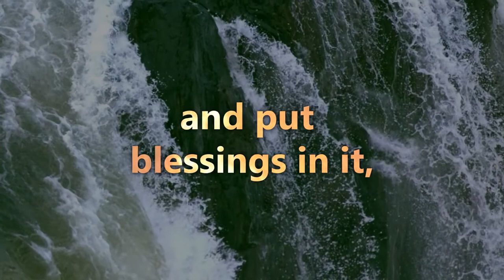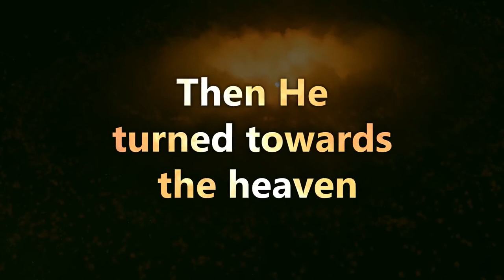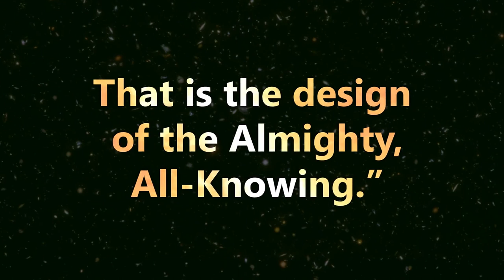y2mate com Surah Fussilat Verse 9 12 Mishary Rashid Al Afasy Quran Visualization 2uMVa7n1Eyk